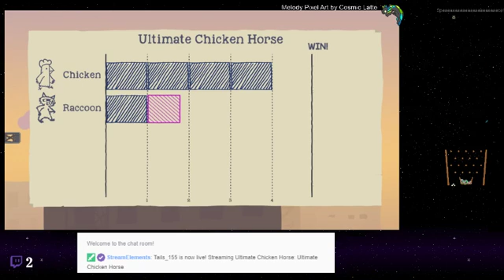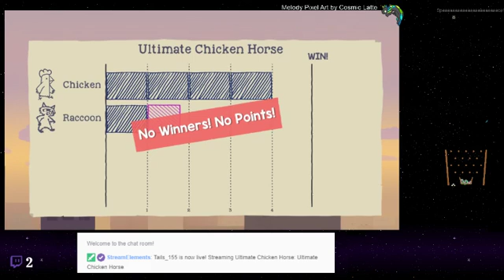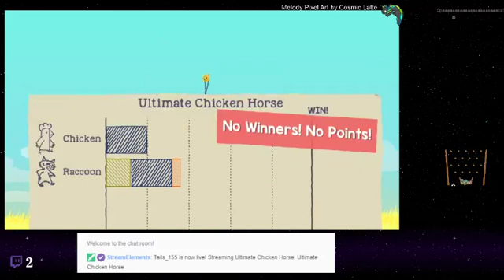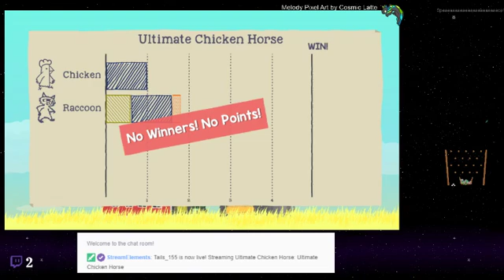Ultimate Chicken Horse - 02 - Event Horizon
Get your friends together and drive each other nuts by making an obstacle course that possibly none of you can complete! :D Ultimate Chicken Horse is a multiplayer obstacle course game where (depending on the mode, but Shin and IZzy mostly played this fashion,) you build the obstacle course each round and try and make a challenge you are more capable of finishing than your opponent. Insanity ensues.